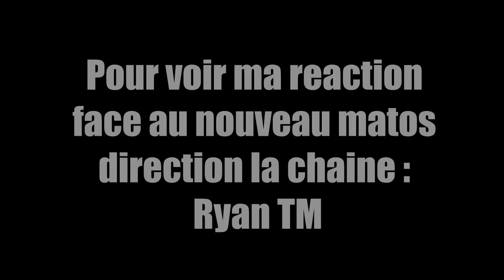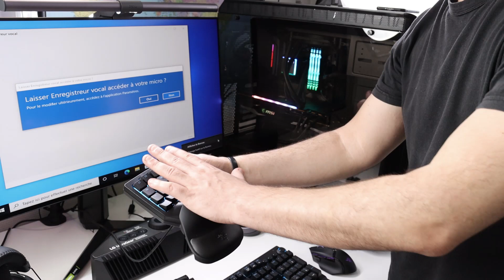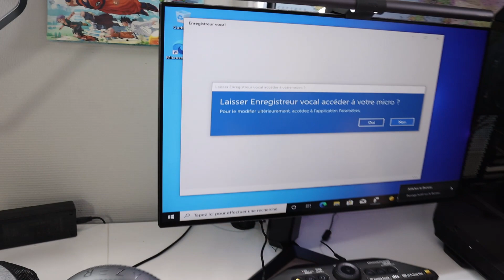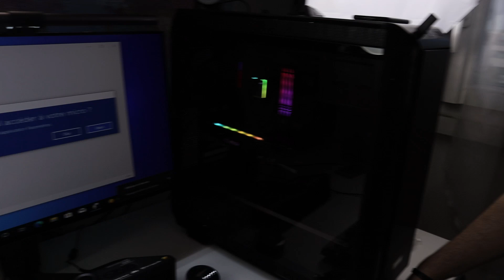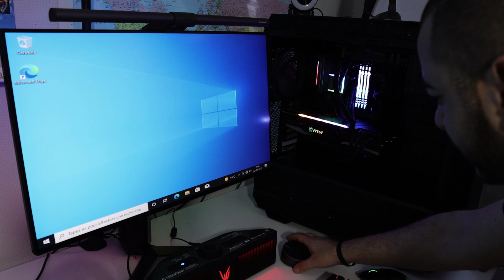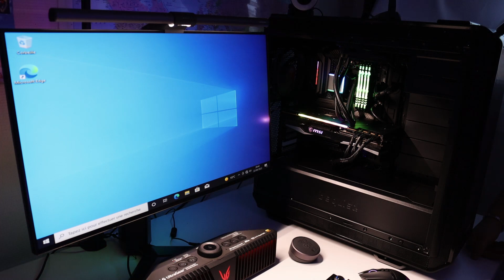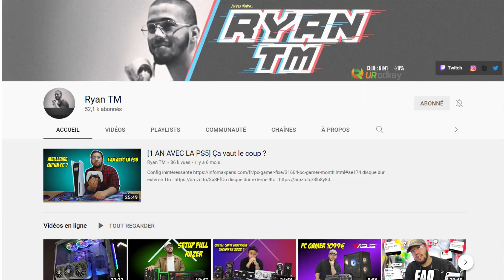ON M'A FAIT UNE SURPRISE DE FOU !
Chaine de RYAN : @RyanTm

Setup:
-Razer Blackwidow v3 pro
-Razer Basilisk Ultimate
-Razer Tartarus
-Razer Seiren V2 Pro
-Razer Blackshark v2 pro

PC :
carte graphique
carte mère
cpu ryzen 5900x